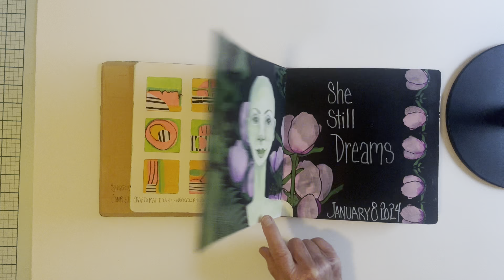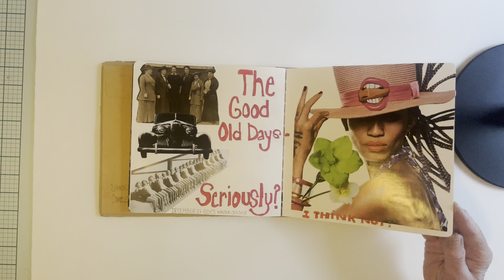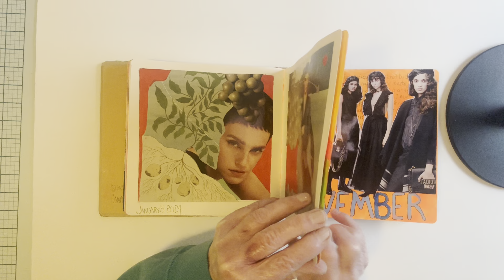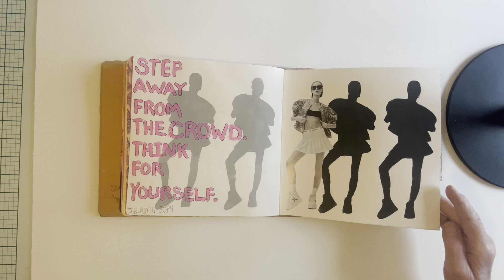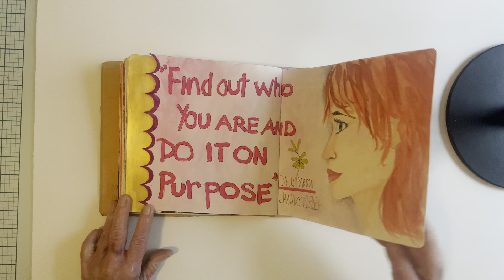Art Journal Flip #17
I filled this journal in under two months, probably due to the winter weather. For me, it is all about the process, so this has watercolor painting, acrylic abstracts, collage, whatever struck me that particular day. My art journals are an outlet for the world in which we all live. I hope you enjoy this flip, and thanks for stopping by.